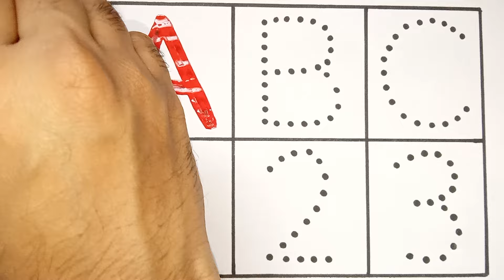Learn to count, One two three, 123 Numbers, 123, 1 to 100 counting, abc, a to z alphabet - 201